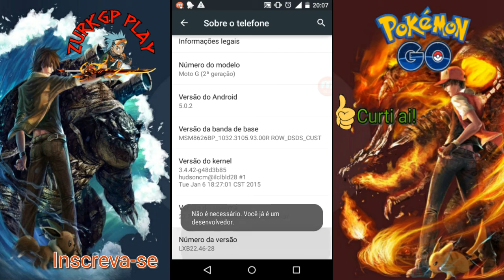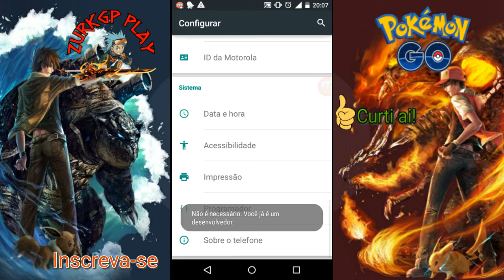POKÉMON GO: Como resolver problemas do zenfone e do Android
CANAIS PARCEIROS
CANAL DO RANZA